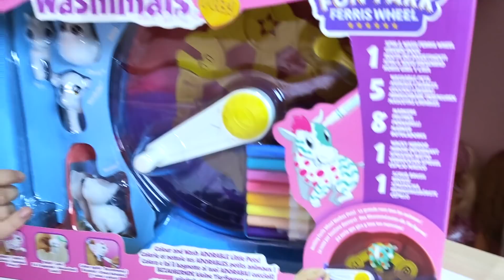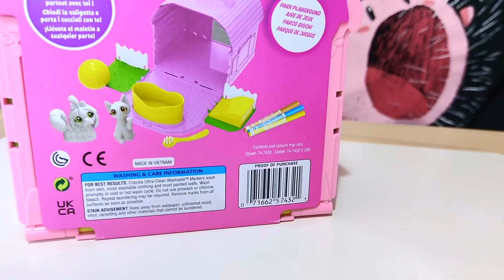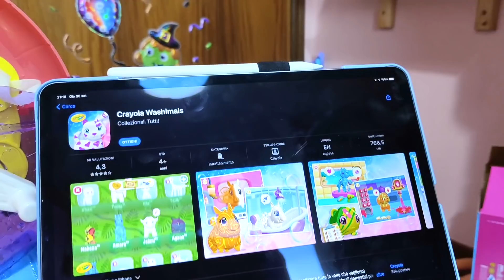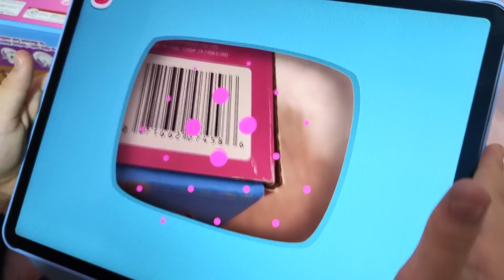Triplo divertimento con Fun Park, Casetta e App dei Washimals!!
Visita il Washimals Store!

Oggi io e Alyssa abbiamo passato un pomeriggio creativo super divertente con i Washimals, gli animaletti tuti da colorare, lavare e... ricolorare di nuovo!
Questa volta abbiamo provato il divertentissimo "Fun Park"  con tanto di giostra lavante e poi la dolcissima casetta!

Ma non è finita qui... dopo aver giocato con i veri Washimals, il divertimento è continuato con l'app!
E' davvero fatta benissimo e offre tantissimi modi per divertirsi, sia colorando e prendendoci cura dei nostri animaletti virtuali, sia con i minigiochi!

Inoltre possiamo sbloccare nuovi cuccioli scansionando il codice a barre delle confezioni, in questo modo possiamo continuare a giocare con i nostri animaletti (che abbiamo realmente!) anche all'interno del mondo virtuale, dando loro da mangiare, curandoli o portandoli a spasso nei vari scenari!

Crayola Washimals e CrayolaItalia.